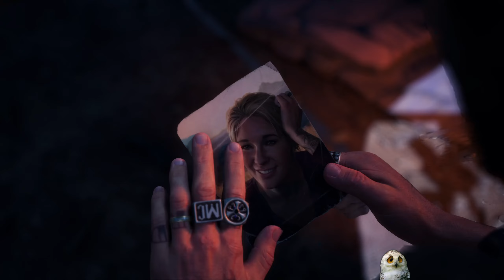Days Gone Pt 27. Better To Light One Candle. Details In description.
Welcome to a New playthrough! I figured I'll do a recording of one of my favorite zombie games. I hope you enjoy it as much as I do!

I will type the quests done in this episode here for context:
- It's Been Crazy Here
- Rippers, rest in hell
- No beginning and no end
- Better to light one candle
- Outta the darkness

What to expect:
-No commentary, no editing, a lot of exploring, FULL CONTEXT, FULL IMMERSION. 100% completion. Hardest difficulty.